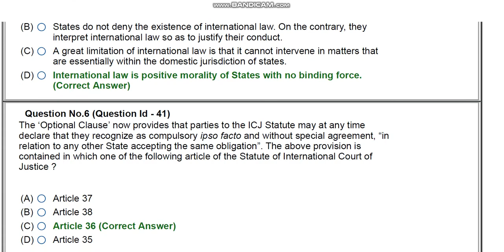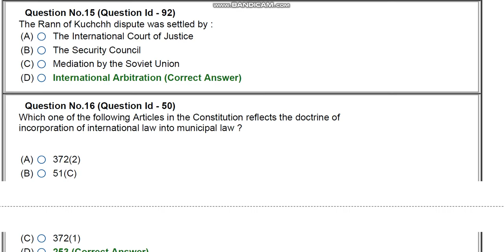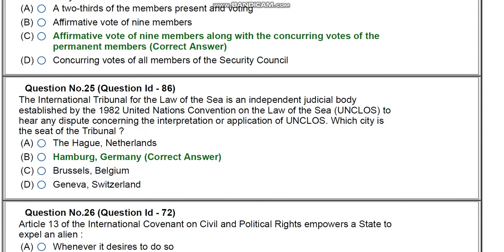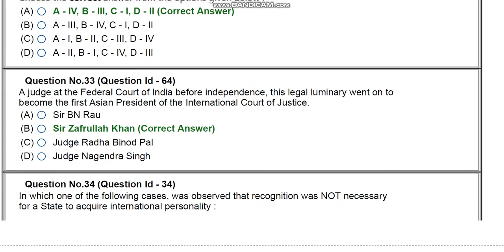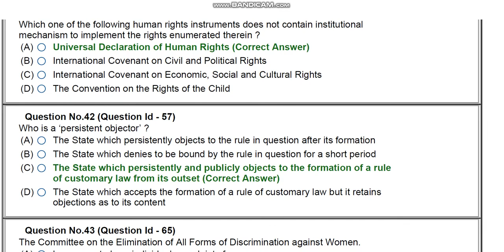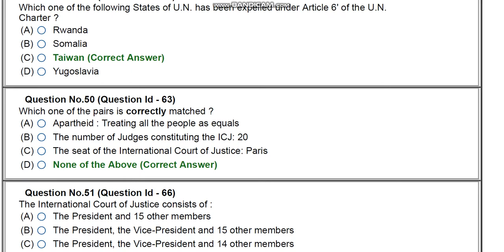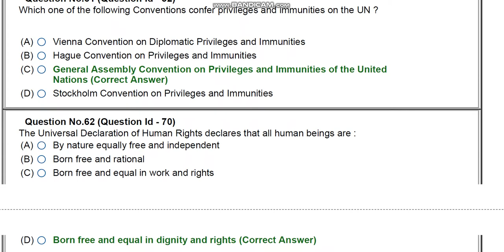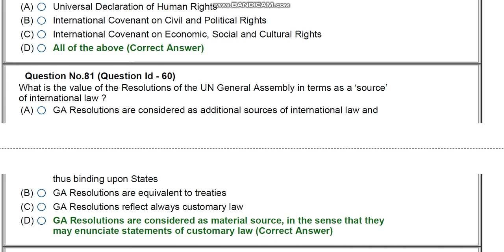JNU phD INT LEGAL STUDIES entrance paper 2020 by hitesh kumar